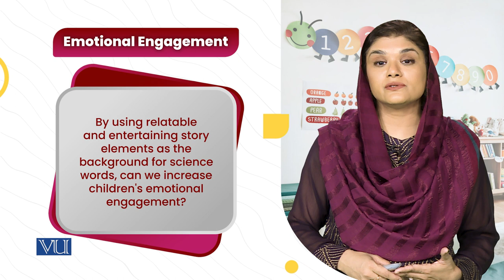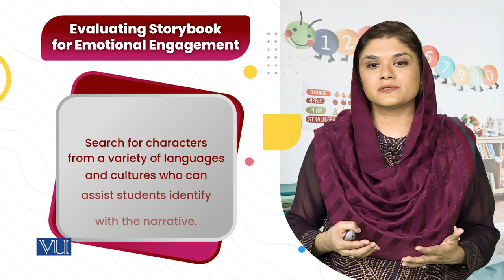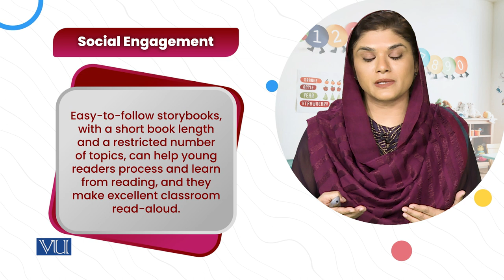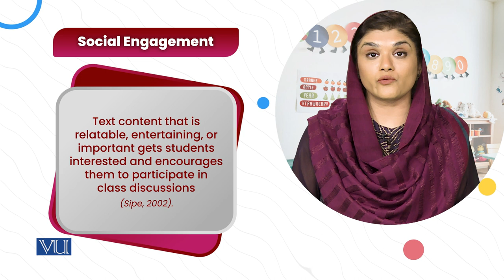Emotional Engagement | Children's Literature & Educational Games | ECE203_Topic164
Topic164: Emotional Engagement,
By Dr. Shaista Syeda